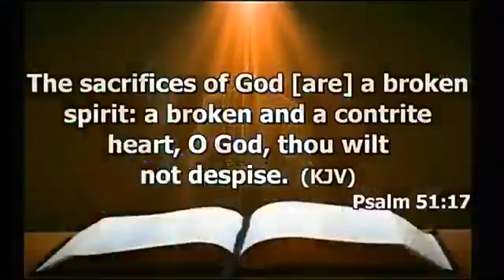A MAN WHO HAS BEEN WITH GOD APOSTLE JOSHUA SELMAN